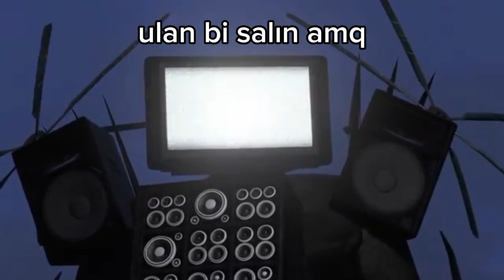skibidi toilet ama Türkçe